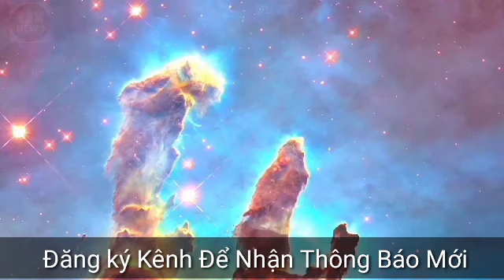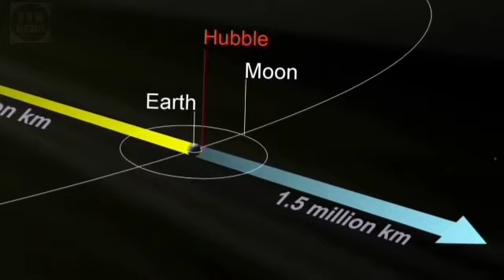săn tin 24h/ Kính James Webb đã chụp được bức ảnh cánh tay ma quái bí ẩn của vũ trụ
Kính viễn vọng không gian James Webb đã chụp được cảnh quan ngoạn mục và có độ chi tiết cao của các Trụ cột Sáng tạo mang tính biểu tượng trong các bức ảnh mới do NASA công bố.
Những đám mây, được mệnh danh là Trụ cột của Sự sáng tạo, là những cấu trúc khí và bụi hydro chứa đầy các ngôi sao trong Tinh vân Đại bàng, trong chòm sao Serpens, cách Trái đất 6.500 năm ánh sáng.

Theo NASA, các cột trụ ba chiều trông giống như những khối đá hùng vĩ, nhưng có khả năng thấm sâu hơn rất nhiều.
Các vòm và ngọn tháp nhô lên từ cảnh quan sa mạc thực sự luôn thay đổi, với khí và bụi hoạt động để hình thành các ngôi sao mới.